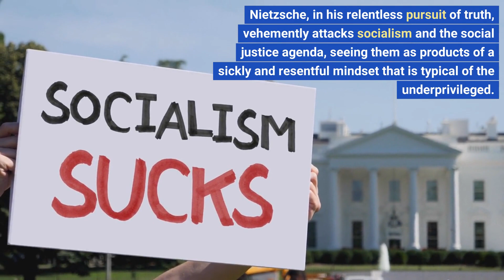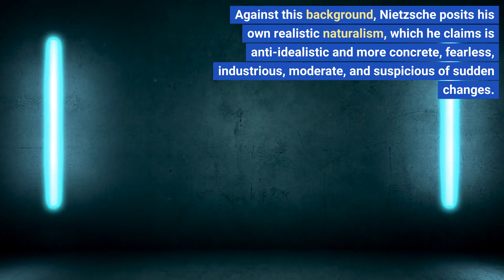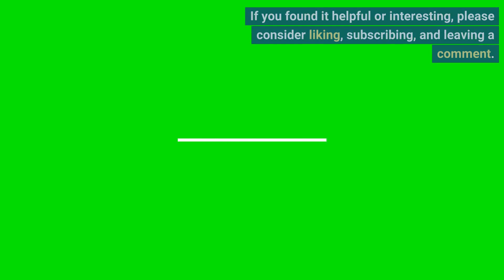Unpacking Nietzsche's Controversial Take on Social Justice Idealism: A Philosophical Rollercoaster!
In this thought-provoking video, we delve into the controversial and often misunderstood views of philosopher Friedrich Nietzsche on social justice and idealism. Prepare to embark on a philosophical rollercoaster ride as we explore Nietzsche's critique of leveling ideologies and his embrace of realistic naturalism. We also examine the practical implications of his ideas and how they challenge conventional notions of justice, power, and individuality. Whether you're a seasoned philosopher or simply curious about the big questions in life, this video will leave you with plenty to ponder and discuss. Don't miss out on this stimulating and insightful exploration of Nietzsche's ideas!

Welcome to NietzschesWisdom! Our channel is all about stimulating thought and offering people a digestible way of consuming philosophy content that you can put into action in less time without watching hours of lectures. We believe philosophy has to be ACTIONABLE, and not too long, PRACTICAL and not so contemplative. I do not claim to be an "authority over Nietzsche's philosophy" just an avid lover of his idea's. These idea's are not PRESCRIPTIVE, rather as ideas for EXPERIMINTATION. Try them or not...Best to follow and cultivate your own INSTINCTS for success and do what works for you! . We work hard to create high-quality content that you'll love, and we appreciate your support!

(The Classic Friedrich Nietzsche Collection: 5-Book Paperback Boxed Set (Arcturus Classic Collections, 7) Paperback
(The Best of Friedrich Nietzsche Paperback)
(The Joyful Science / Idylls from Messina / Unpublished Fragments from the Period of The Joyful Science (Spring 1881–Summer 1882): Volume 6 (The Complete Works of Friedrich Nietzsche) 1st Edition
(The Case of Wagner / Twilight of the Idols / The Antichrist / Ecce Homo / Dionysus Dithyrambs / Nietzsche Contra Wagner: Volume 9 (The Complete Works of Friedrich Nietzsche) 1st Edition
(Beyond Good and Evil Audible Logo Audible Audiobook – Unabridged)
(Beyond Good and Evil: The Philosophy Classic (Capstone Classics) Hardcover
(The Friedrich Nietzsche Collection Audible Logo Audible Audiobook) – Unabridged
(The Antichrist Kindle Edition)
( Friedrich Nietzsche | Sculpture | Bust | German Philosopher | Gift, Bookshelf, Desk, Office | Sculptor: André Waiga)

TheologyTalks : We also have another YouTube channel called TheologyTalks where we talk about bible and theological scriptures to help us gain wisdom or different perspectives that show religious concepts in a more appreciative mindset.